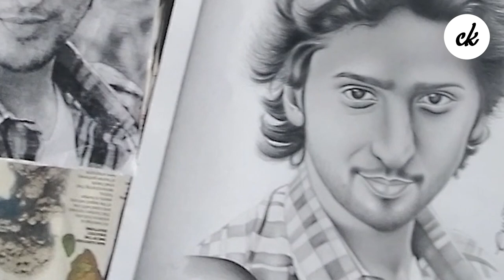Part 1_ pencil potrait complete_ actor kunal karan kapoor_ the hero,NA BOLE TUM NA MAINE KUCH KAHA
Potrait _ painting_ self potrait _sketch NA BOLE TUM NA  MAINE KUCH KAHA